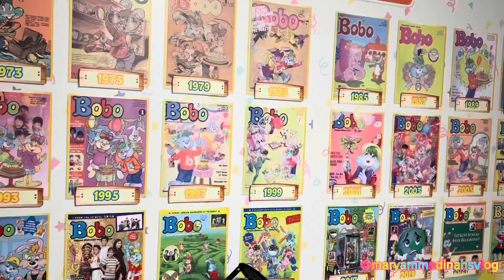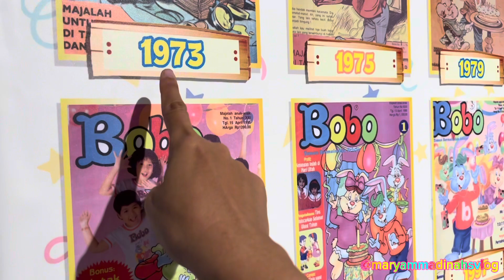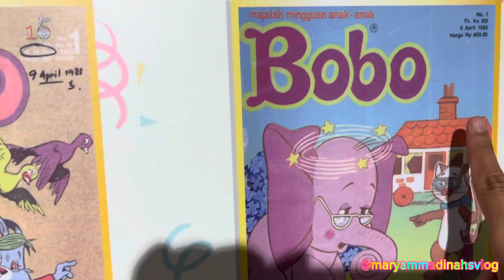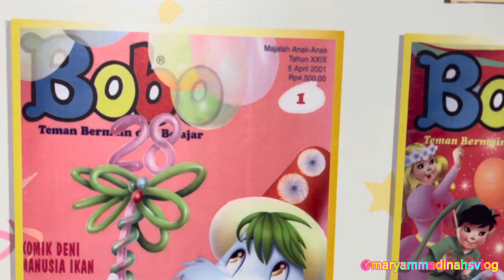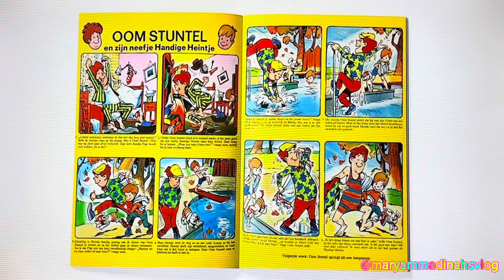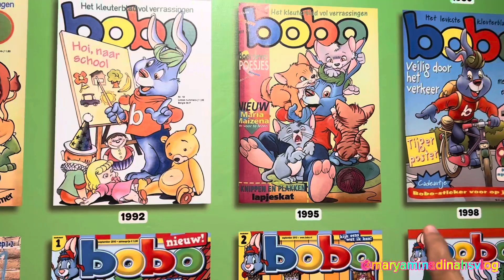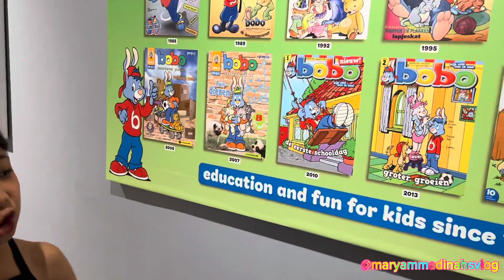Pameran Majalah BOBO🐰 | Majalah nya Lucu-lucu | Dunia Anak👧🏻🧒🏻